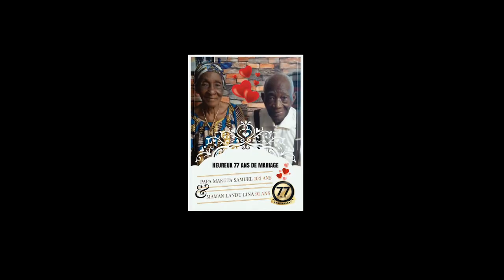CHARMANTO Nkole:|| 77 ans de Mariage